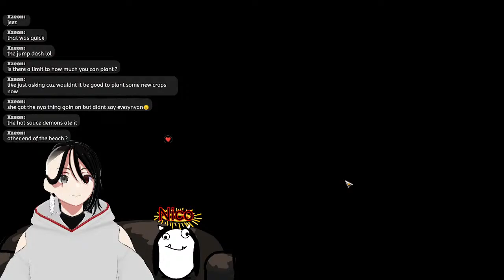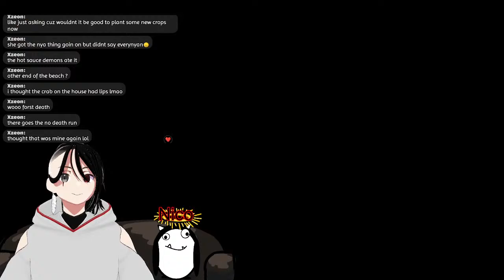Sun Haven || Trying out something new!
Switching it up today! This game has been on my steam wishlist for quite some time! Picked it up in a recent sale and have been waiting for the right time to try it out! I'm not %100 sure it will be right up my alley as Stardew Valley didn't completely kidnap me, so we'll see!

As always I hope you stop by and have a blast! Lots of love :D

I kind of sort of have merch? Some of my designs are on redbubble!
If there are any designs you'd like added let me know! :)

Follow me on the ole to-witter so you don't miss out!